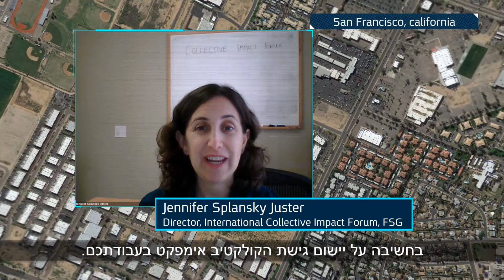קולקטיב אימפקט 23 03 2015